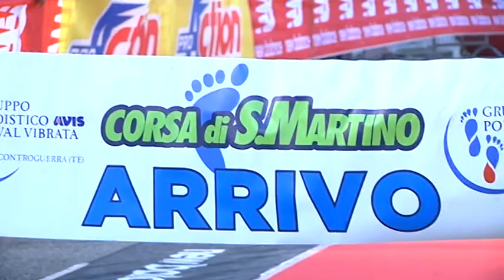Corsa di San Martino a Controguerra: vincitori 2017